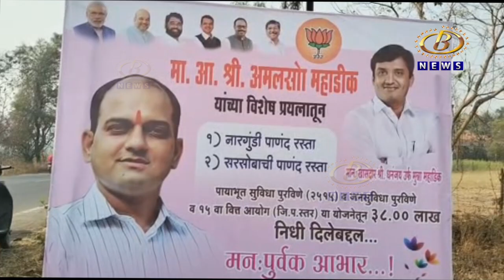करवीर तालुक्यातील कळंबा गावामध्ये माजी आमदार अमल महाडिक यांच्या हस्ते रस्त्यांच्या कामांचा शुभारंभ